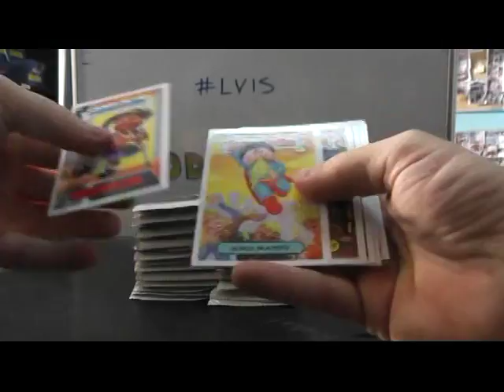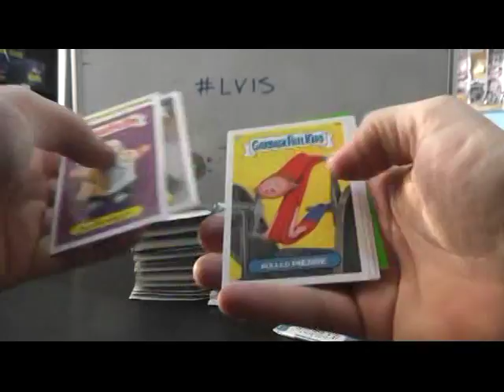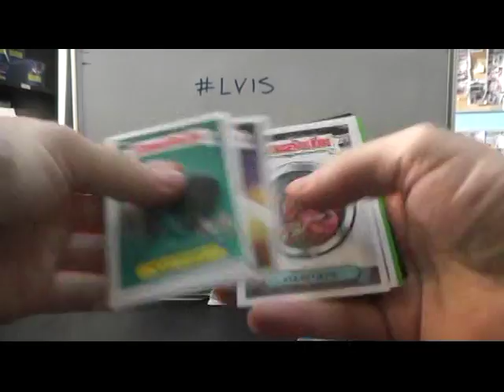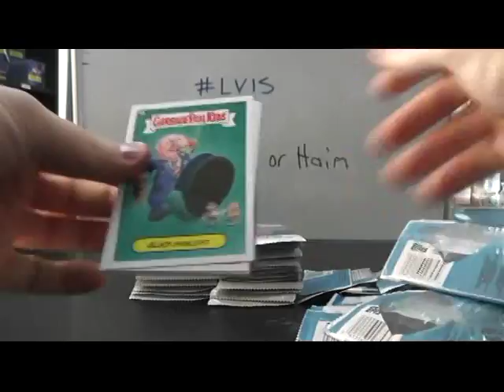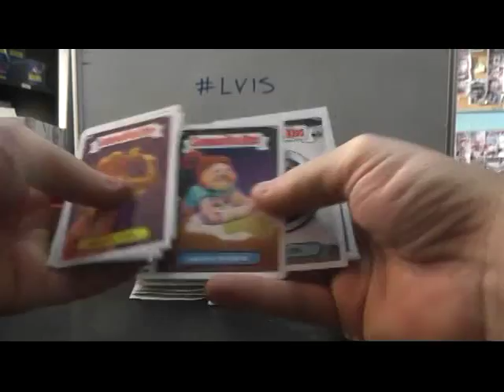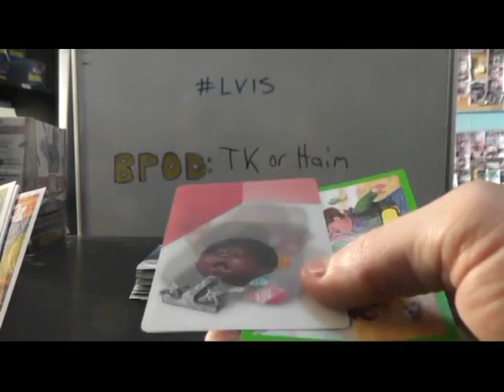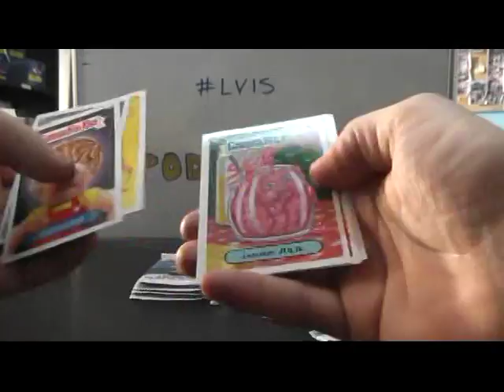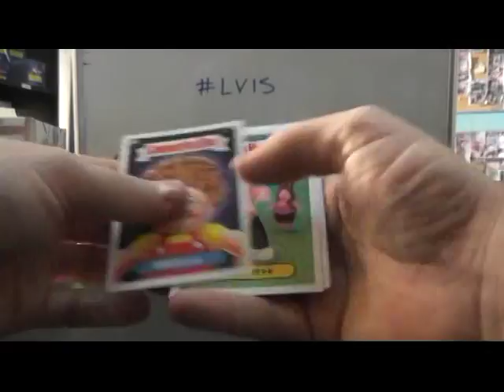Courtney's 2012 Garbage Pail Kids 2 Box Break Round 2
Thanks a lot Courtney, Chris J.